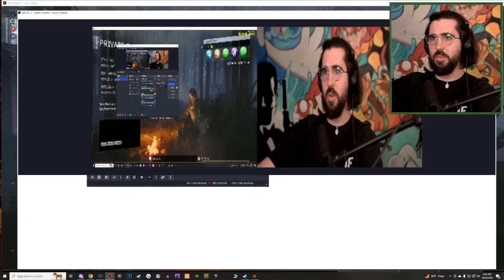Minecraft Zombies but Vanoss internet fails